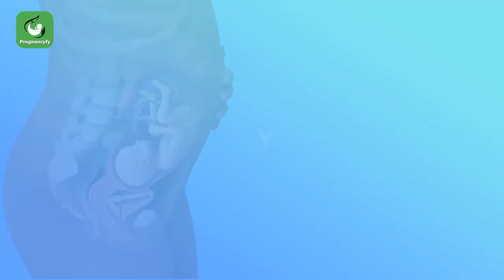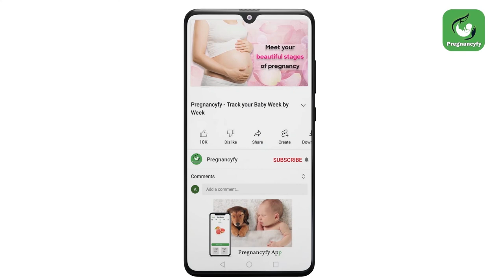Pregnancy Update Over 28 Week (Baby in the Womb)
Hurray! Welcome to the third trimester! During this week, your baby is about to settle on its position in preparation for delivery. Though, if your baby hasn’t settled, there’s time to come to its position. Do you know? The babies can cry in their mothers’ wombs to express displeasure. From 28 weeks, you may feel more fetal movements frequently. Interesting? Watch this video to learn more about 28 weeks of pregnancy.

The weight and growth of your baby depend on what you eat, and that’s the reason why the third-trimester pregnancy diet is crucial. Here are foods to eat when you are 7 months pregnant (Week 28-31)